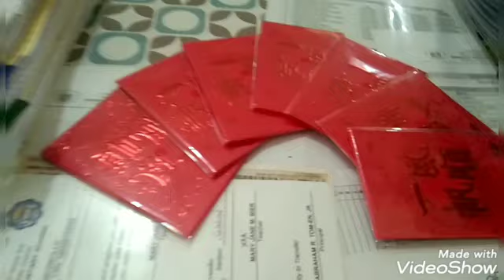Reaction on worth of Php50.00 inside the Angpao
When giving money, new bills are normally given instead of crispy or dirty bills.
Hahahha
How do you react when you receive angpao?😆😆😆
But looking inside of it???
So disgusting?
Anong mararating ng 50peso bill mo???😛😜